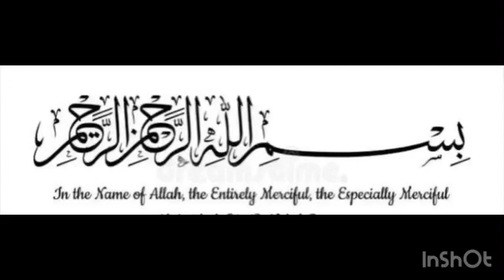Alu Matar recipe | mixed dal tadka 🌶️ Qismis Fatah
Simple Tasty Dinner Alu Matar Dal & Tomato Rice